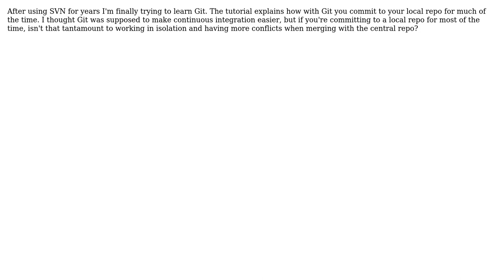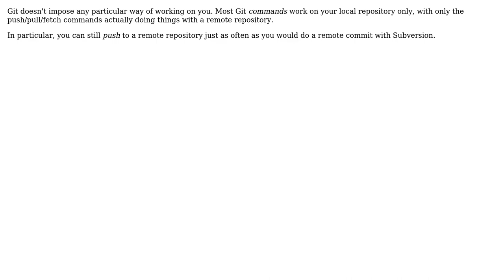Software Engineering: Git and continuous integration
With thanks & praise to God, and with thanks to the many people who have made this project possible! | Content (except music & images) licensed under CC BY-SA | Music | Images & others | With thanks to user user2669338 user Greg Hewgill and the Stack Exchange Network Trademarks are property of their respective owners. You are responsible for your own actions.